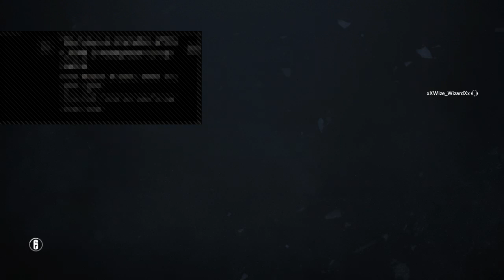Rain bow ghost fun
What is the up guys trying to have fun and DANCE